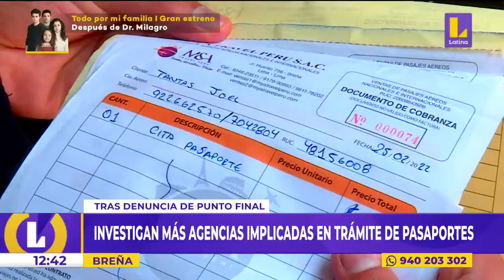🔴 Investigan más agencias implicadas en trámite de pasaportes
🔴 EsNoticiaAhora | 🔴 Investigan más agencias implicadas en trámite de pasaportes. 👉🏻